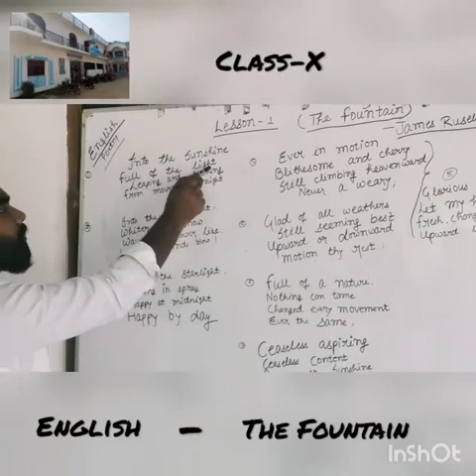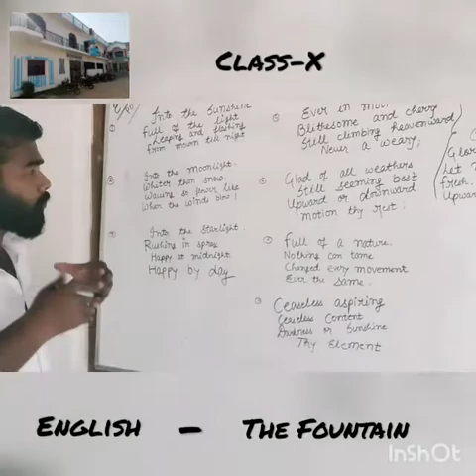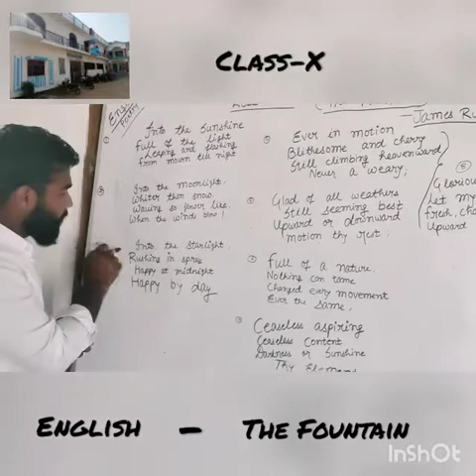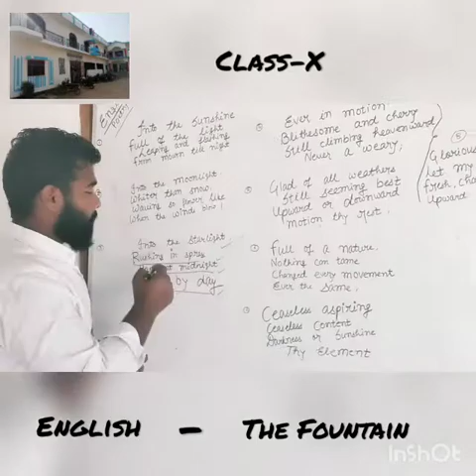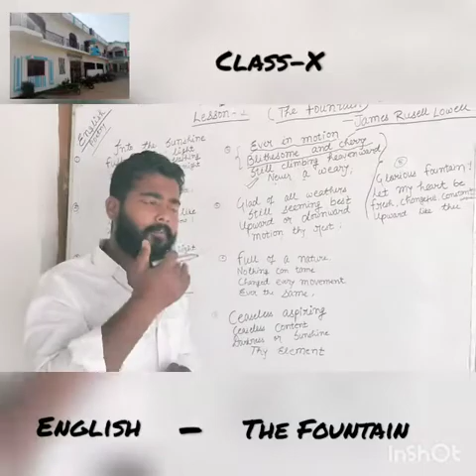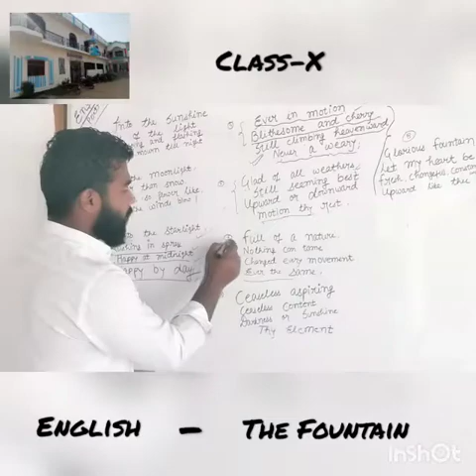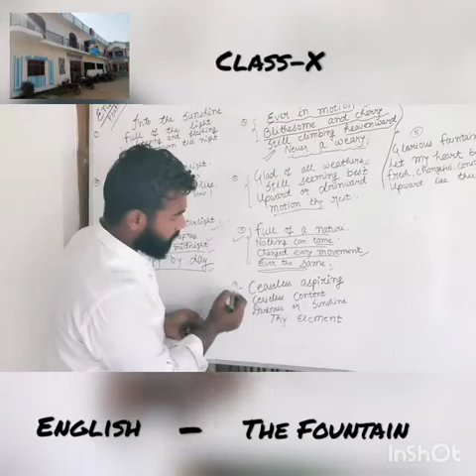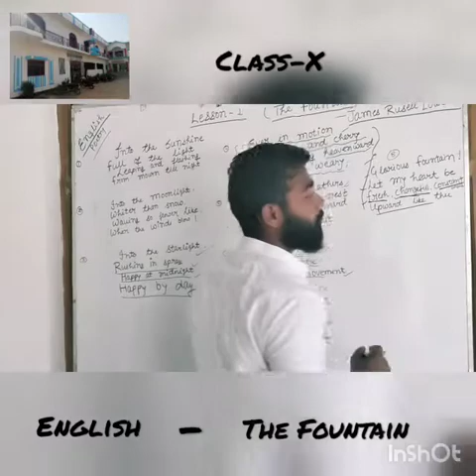The Fountain, English Poetry